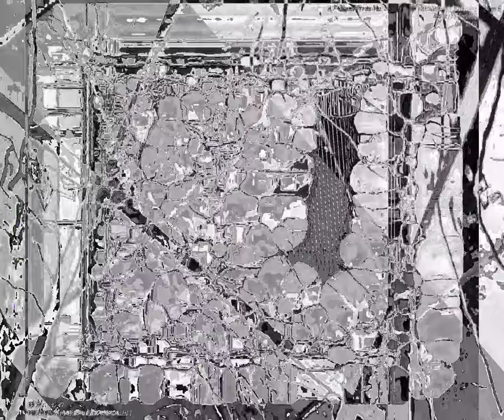[EPILEPSY WARNING] Movie 23 09 24 03h13m27s